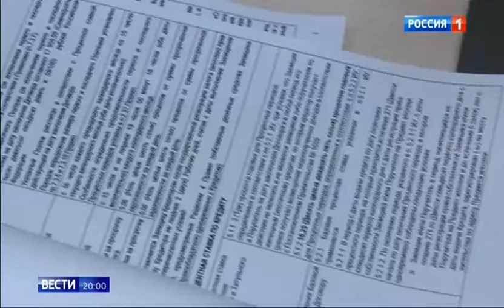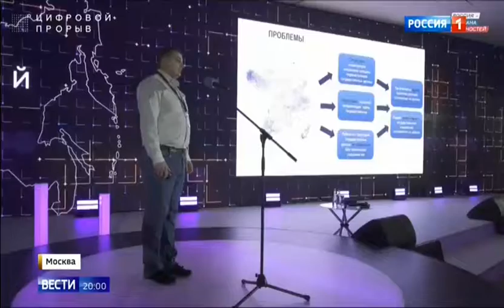В Москве завершился Гранд-финал конкурса «Цифровой прорыв»